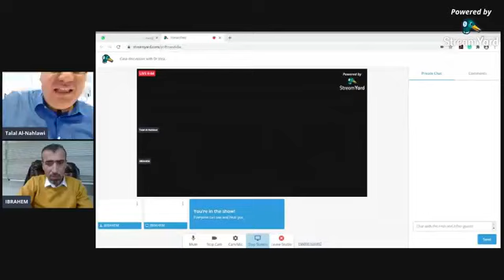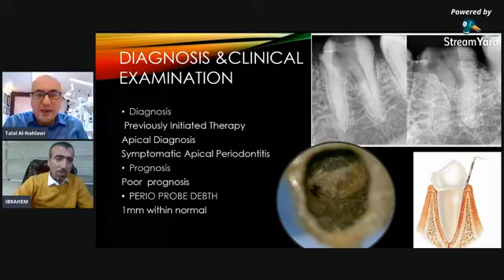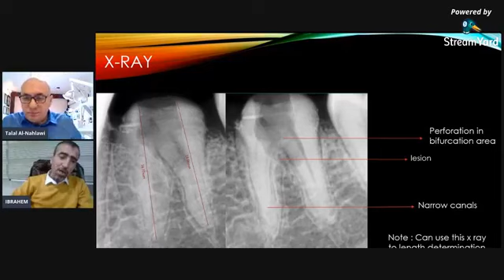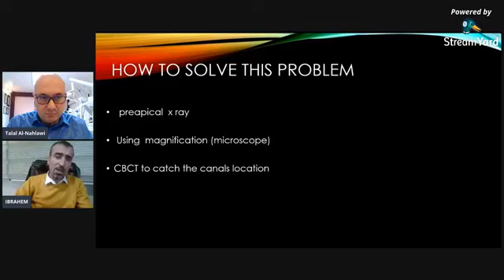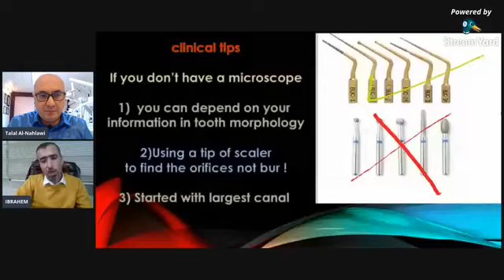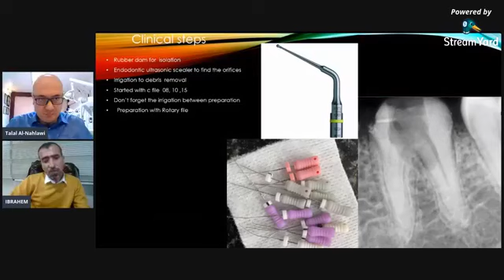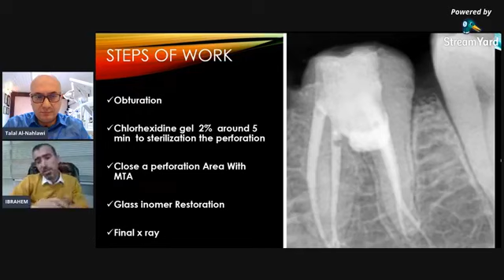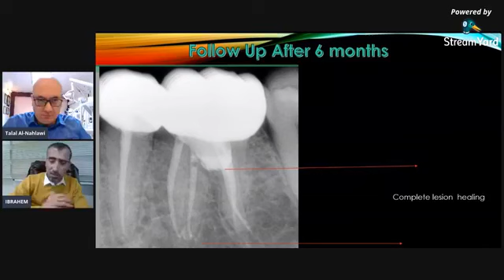الحلقة الرابعة من البرنامج الحواري مع طلال وحالة في مداواة الأسنان اللبية مع الدكتور ابراهيم عمرو